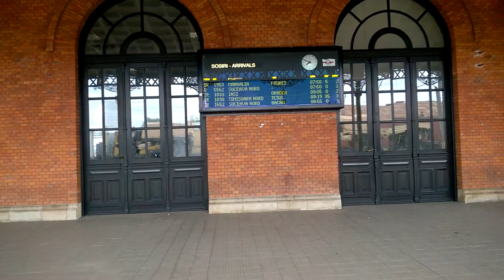Plecare R 5601 si sosire R 5662 pentru Botosani